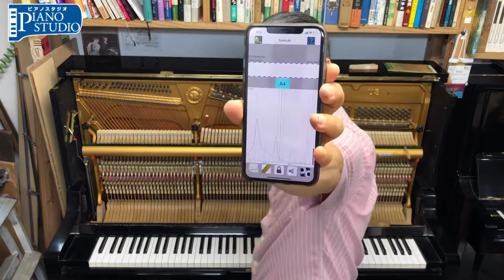【アップライトピアノ】 40年ぶりの調律で生まれ変わります。半音近く下がっているので3回調律 長年眠っていたけど良いピアノです【沖縄 ピアノ 調律師 北谷町】Piano Tuning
ピアノの調律、修理のご相談はこちらです。

ピアノ教室も運営しています。